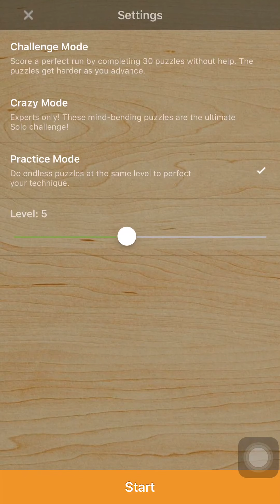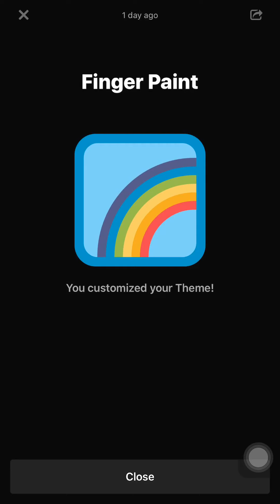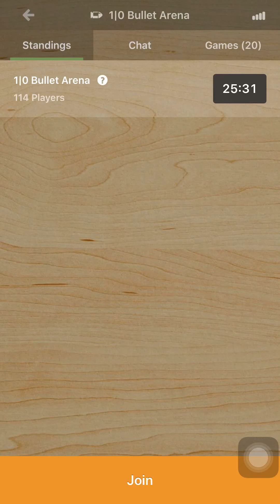Chess.com♟ Solo Chess - Crazy, Practice, Challenge Mode & Options📱Tournaments